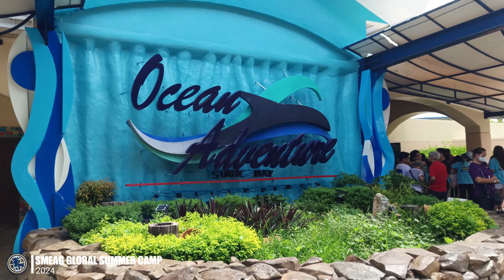Trại hè Philippines 2024: Tham quan công viên nước tại SMEAG TARLAC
Khám phá một ngày tham quan công viên nước của các bạn nhỏ trong chương trình trại hè trường Anh ngữ SMEAG Tarlac!
Văn phòng TpHCM: 258 Nam Kỳ Khởi Nghĩa, P. Võ Thị Sáu, Q.3
Văn phòng Hà Nội: 72 Trần Đăng Ninh, Q.Cầu Giấy